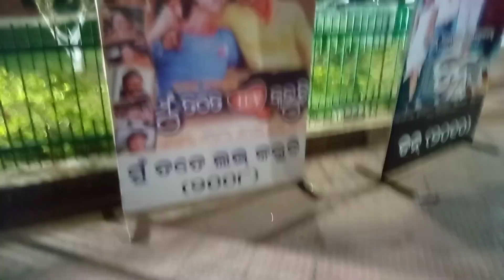ମନ ମନେନା ଗୀତ ଗାଇଲେ ଟି ସୌରୀ I Love you odia movie song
Watch the full video song ମନ ମାନେନା ମନ ବୁଝେନା Mana Manena Mana Bujhena from the Super Duper Hit Odia Movie I LOVE YOU Starring Anubhav Mohanty, Namrata Thapa, Bijaya Mohanty, Tandra Rai, Hara Pattnayak, Hari Mahapatra, Jeeban Panda and Anita Das. Directed by Hara Pattanayak, Music and Lyrics by Swaroop Naik. This movie is under banner of Brajaraj Movies and Story & Produced by Sanjay Naik (Tutu). Prem Audio is the official music label of the film I LOVE YOU. Song - MANA MANENA Movie - I LOVE YOU AUDIO CREDITS Music Director – Swaroop Naik Singer – T.souri & Tapu Mishra Lyrics – Swaroop Naik Sound Recordist - BOBBY Music Arrangement - GOUTAM DA Studio - OMM STUDIO (Kolkatta) Mixing & Master – BOBBY Producer – Sanjay Tutu Naik VIDEO CREDIT Starring –Anubhav Mohanty & Namrata Thapa Story & Producer - Sanjay Tutu Naik Screenplay & Direction – Late Hara Pattnaik D O P – Niranjan Das Song Direction - MURLI BABU (Chennai) Editor – Chandra Sekher Mishra Production Manager – Ajay & Goutam Make up – Haresh Khuntia Costume Designer – Nirmal Das Project By – Sanjay Tutu Naik Banner - BRAJARAJ MOVIES Audio Rights - PREM AUDIO ANTI-PIRACY WARNING * This content is Copyright to Basant Naik Entertainment. Legal action will be taken against those who violate the copyright of the following material presented! 2021.All copyrights reserved with Prem Audio.